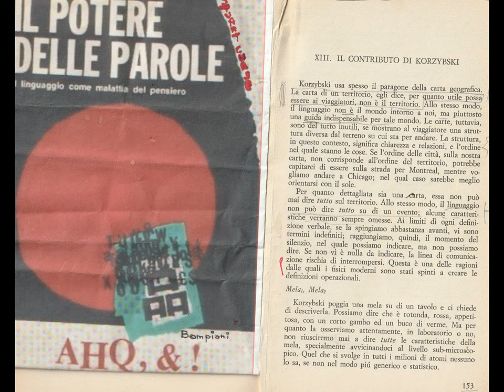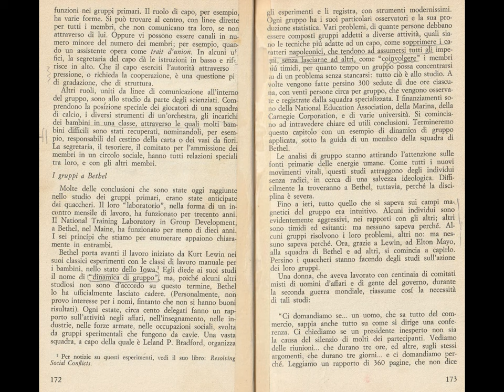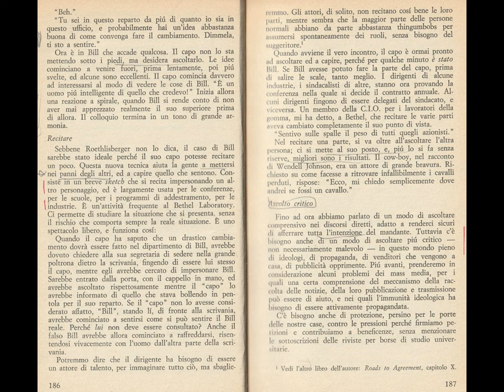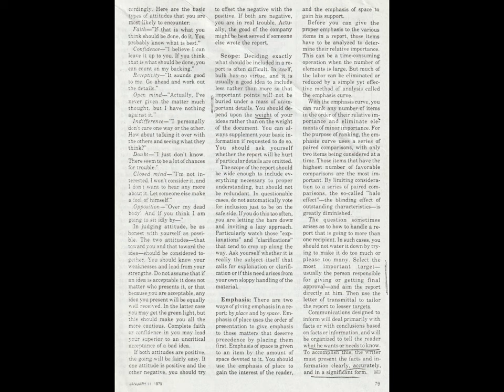32 paratutoring Icons | TASCHEN books et al. [bye, Sergio Conegliano]